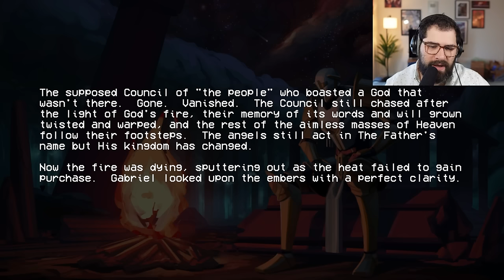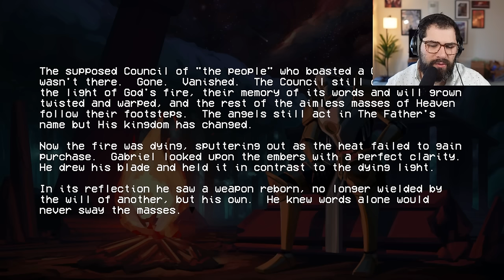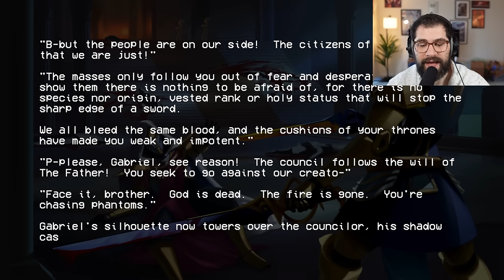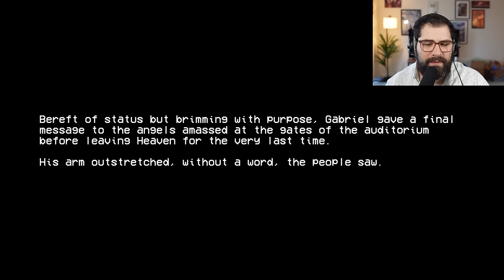Opera Singer Plays Ultrakill Layer 6 and 7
Wow! catching up to Ultrakill was not on my bingo card for 2024 but I'm really happy I did. It has been fun to playthrough casually and I'm really looking forward to more :)

Socials:
(Streams T, TH, F - 10:30est-5:00est
Vods Channel: